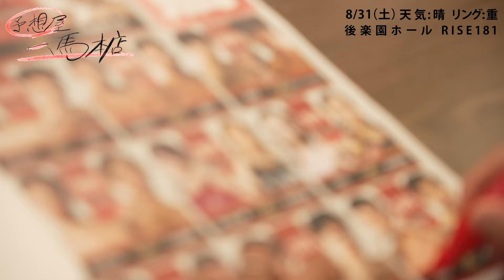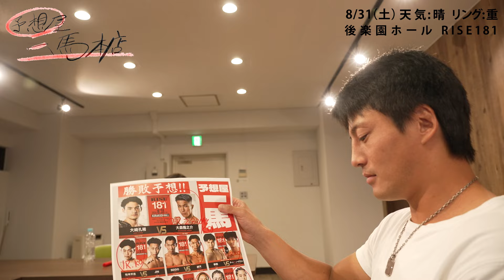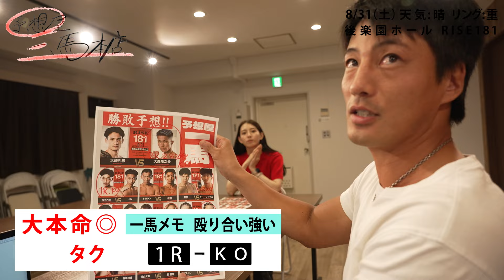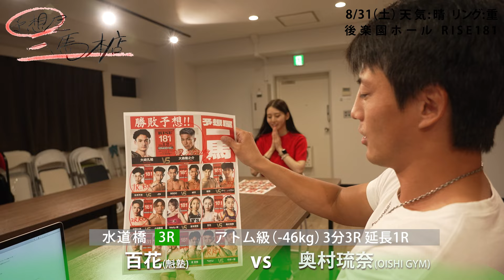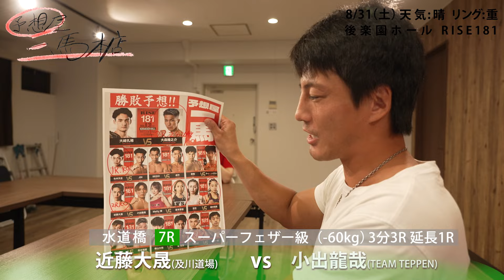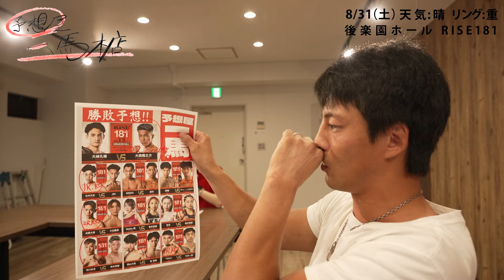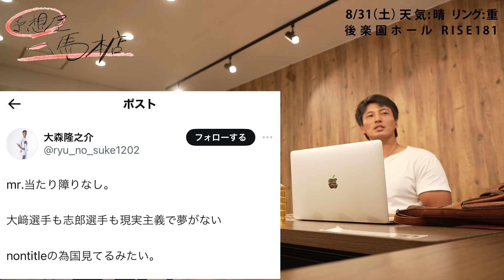予想屋・一馬がRISE181の勝敗予想！｜2024.8.31 rise181 【OFFICIAL】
予想屋一馬（本店）第2弾！
今回はゲストにRISEオフィシャルサポーター宮原華音を加え一緒に予想！
予想結果次第では「予想屋華音」に!?